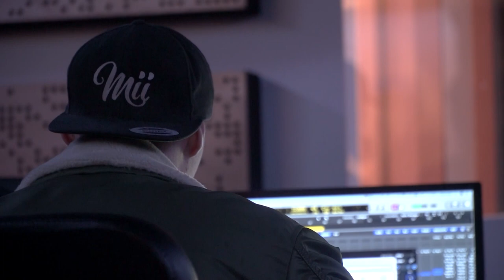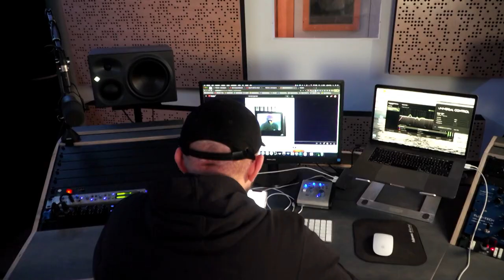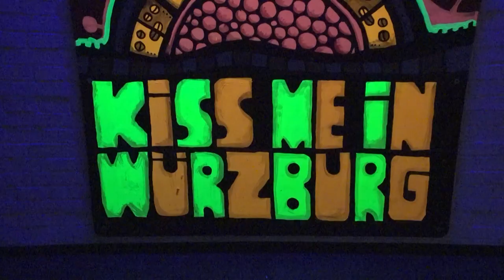Campus TV - „Beats, Bizeps und Pinselstriche“ Ausgabe 3 von 4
Durch das Format Campus TV können die Medienmanagementstudierenden der Technischen Hochschule Würzburg-Schweinfurt ihre Erstsemesterprojekte im Bereich Video präsentieren und so erste Erfahrungen sammeln. Alle Videos die für die insgesamt vier Folgen produziert werden, stehen unter dem Motto „KünstlerInnen in Würzburg“. In der dritten Ausgabe von Campus TV besuchen die Studierenden des Studienfachs Medienmanagement ein Tonstudio, sprechen mit Künstler Momoshi und klären auf, wie die Körperkunst im Fitnessstudio wirklich gelingt.

EPRO! So heißt das Projekt der Medienmanagement Erstis an der THWS. Wir produzieren jedes Wintersemester fleißig Videos für euch!
Dieses Semester heißt es: Künstler in Würzburg!
Seid dabei!

Kontakt bei rechtlichen Angelegenheiten:
Hochschule für angewandte Wissenschaften Würzburg-Schweinfurt
Prof. Dr. Steffen Hillebrecht
Münzstraße 12 97070 Würzburg